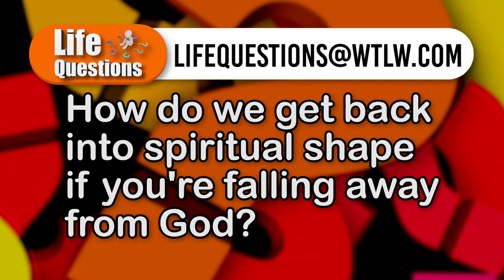Christians and Politics.. How do You Pray for Leaders w/out Letting Emotions Take Over? Life Q S5 E9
What are your thoughts on the leaders in our country? Before you let emotions take over your answer to that question, think about your prayer life regarding those leaders.

On this episode of Life Questions, our panelists talk about God and politics. How do we get politicals who will put God first in their lives.  Also, how are citizens to support and pray for our governmental leaders?

Other topics:
How often should you pray, and what should you pray about?
What is the difference between being a good person vs. being a Christian?
How do we get back into spiritual shape if you're falling away from God?

Panelists:

Gregg Fox- Bluffton Trinity & Rawson New Hope Churches
Randy Davis- The Bridge, Lima
Ben Neff- Mt. Tabor Church of God, Celina